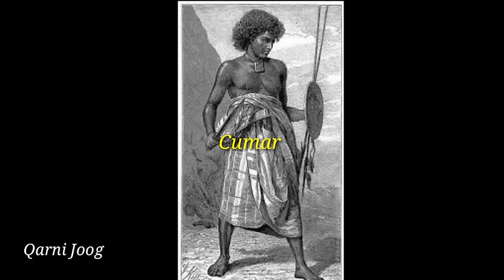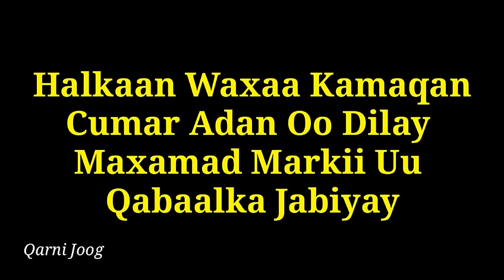SHEEKADII ADUUNYO KHATAL IDAAJAA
Idaajaa Dhaqanka Iyo Hiddaha